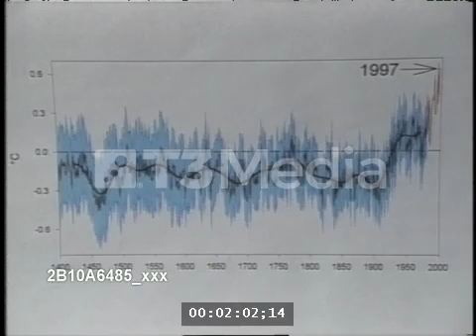CBS Evening News Earth Day (April 22) 1998 Michael Mann Nature "Hockey Stick" Report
Michael Mann discussing new "Hockey Stick" Nature study in April 22 (Earth Day) 1998 on CBS Evening News with Dan Rather (correspondent John Roberts)